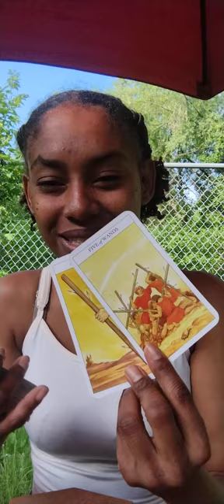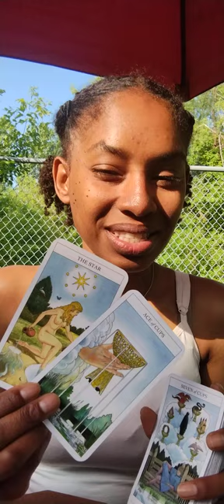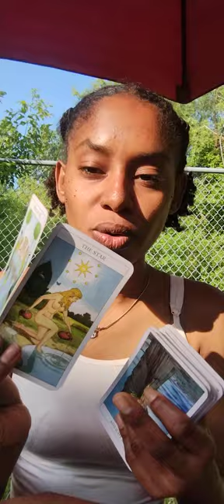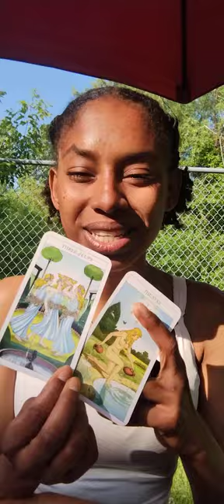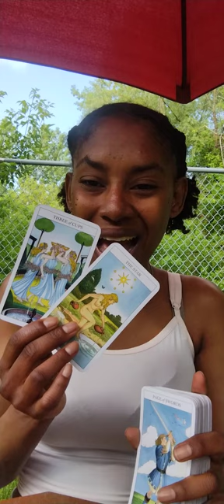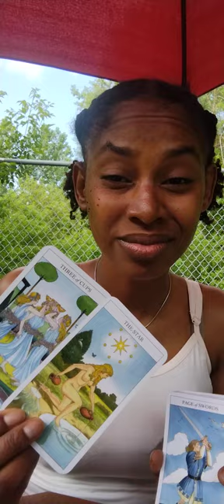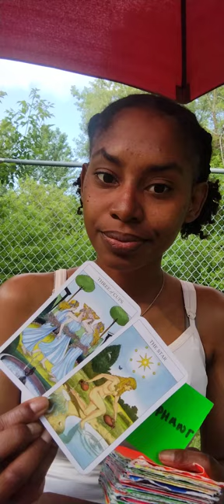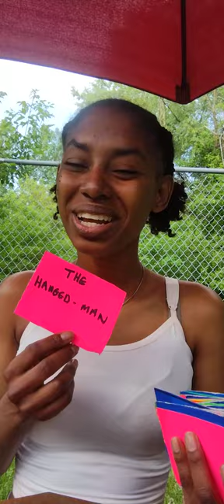𝐆𝐞𝐦𝐢𝐧𝐢 ♊ 𝐉𝐮𝐧𝐞 𝟐𝟎𝟐𝟑 𝐏𝐫𝐞𝐝𝐢𝐜𝐭𝐢𝐨𝐧𝐬 "𝐂𝐢𝐧𝐝𝐞𝐫𝐞𝐥𝐥𝐚"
Channel Messages for Gemini ♊ Placements in Sun ☀️ Moon🌙 Rising⬆️ and Venus ♀️